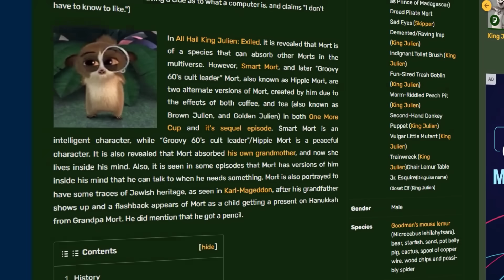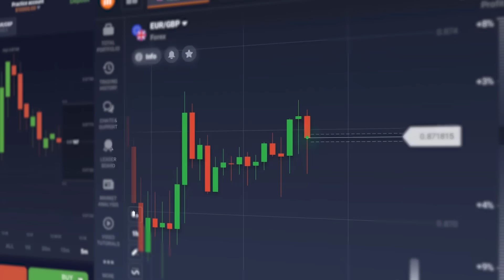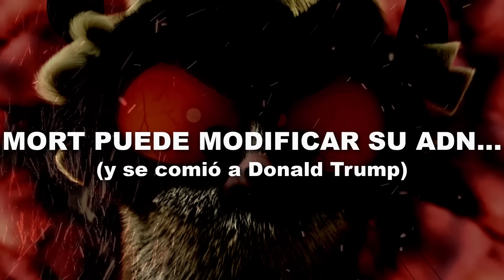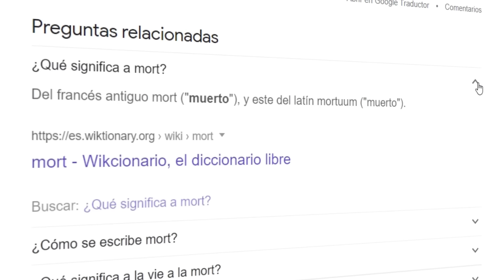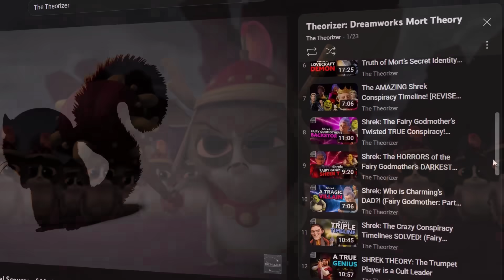Mort tiene 50 años y se comió a su abuelita | LOS SECRETOS DE MORT (Madagascar)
Opera en linea y practica con iqOption!!

Si, el título es real. Y el video es aún más extraño.
Pero no tanto como Mort y sus habilidades de conquistador multiversal
:D

kesadillas

Tengo Twitter!